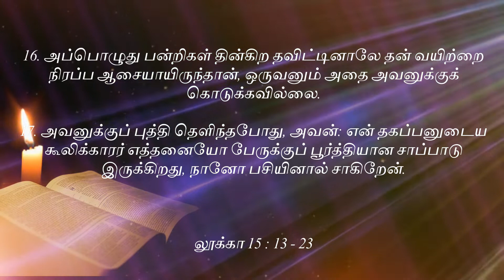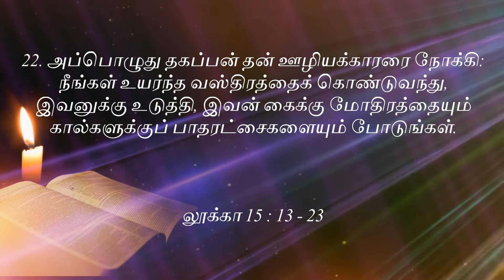தகப்பனோடு இரு | Apostle D. Alex | Prophetic Rhema word | Tamil Christian Messages